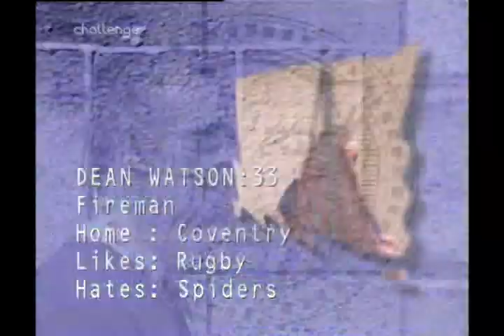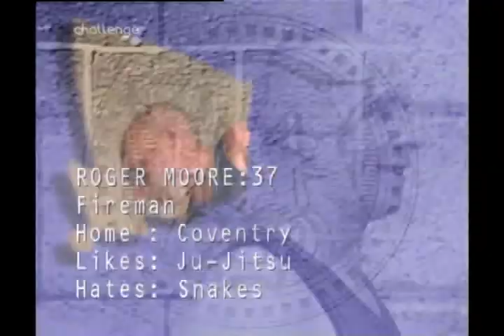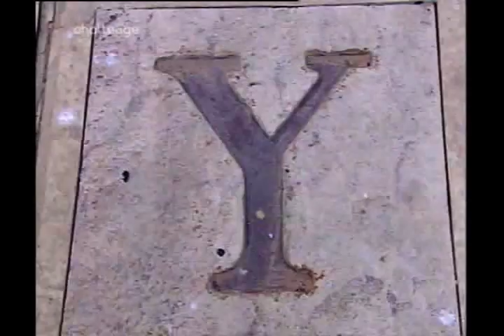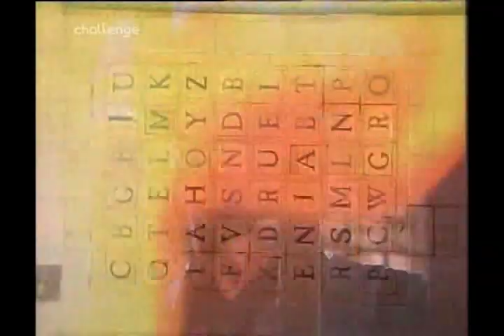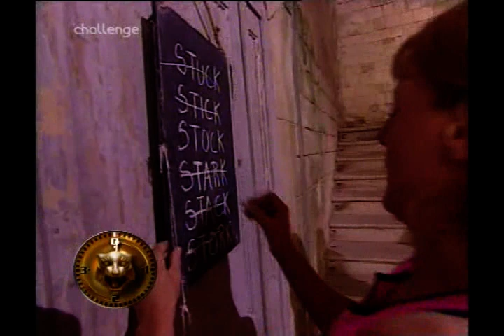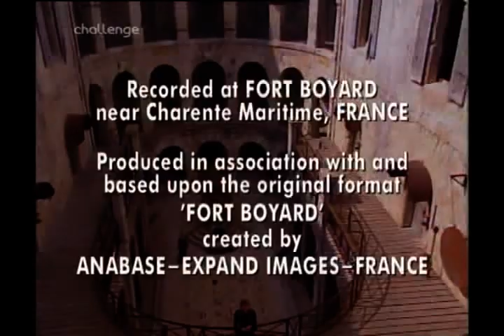Fort Boyard UK - Series 2 Episode 14 - 11th February 2000